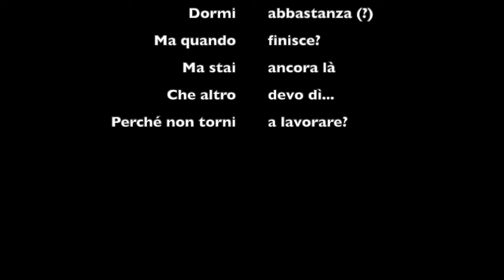Perché i contenuti più scorrevoli si posizionano peggio su Google?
Ho migliorato la leggibilità dei contenuti, ma ho perso visibilità su Google
Mille grassetti e definizioni ridondanti, peggiorano davvero l'esperienza di lettura? E per chi? Non sarà che rendendo un testo più "scorrevole" e privo di tutte quelle definizioni che piacciono a Google, andiamo a peggiorare di fatto la qualità del contenuto per la maggior parte degli utenti?
Non sarà che "la maggior parte" degli utenti spesso reagisce diversamente al testo rispetto a chi lo produce?
E se Google sapesse più cose su di noi, di quante noi stessi crediamo di conoscerne?

00:00 🔍 Migliorare la qualità delle pagine web non garantisce un miglior posizionamento su Google; la percezione di "miglioramento" varia tra utenti e motori di ricerca.
00:54 ✍️ Riscrivere articoli per renderli più scorrevoli può far perdere posizioni su Google, anche mantenendo l'uso delle stesse parole chiave.
02:20 🤔 L'idea che contenuti più scorrevoli siano automaticamente migliori è discutibile; Google e gli utenti hanno esigenze diverse.
03:13 📜 Google apprezza definizioni e contenuti strutturati con H2 e grassetti, spesso utilizzandoli per snippet in evidenza.
04:20 🧩 Scrivere per un vasto pubblico può richiedere scelte che sembrano controintuitive, come semplificare o rendere ridondanti alcune informazioni.
04:49 🌍 Di fronte all'ignoto, le differenze tra utenti si riducono; Google potrebbe essere consapevole di questo e strutturare i suoi risultati di conseguenza.